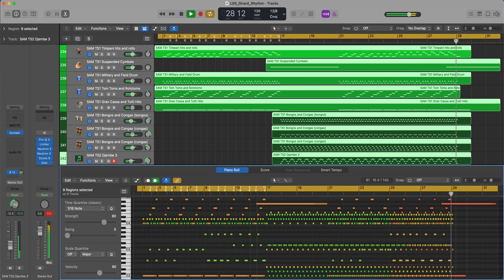"Percussion Groove" by Tim Girard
"Percussion Groove" was from my Berklee Online Winter Semester, Week 6 in Compositional Voice Development in Film Scoring. The assignment was to “…write a one-minute piece using a meter or rhythmic idea you’ve never used before.” I explored an idea that I’ve wanted to try for a while: fitting a measure of 5|8 and a measure of 7|8 together in a measure of 12|8. My A section alternates between 5|8 and 7|8 and explores the different subdivisions of each. The first phrase alternates between 7|8 and 5|8 and the second phrase alternates between 5|8 and 7|8. I arranged them so that in the first phrase there is an underlying 3 2 2 pattern that repeats four times followed by a 3 2 pattern that repeats four times, and in the second phrase there is an underlying 2 3 pattern that repeats four times, followed by a 2 2 3 pattern that repeats twice. For the B section, I switch to a more straightforward 12|8, but I emphasize all of the different even groupings that can fit into 12|8: groups of six 8th notes, groups of four 8th notes, groups of three 8th notes and groups of two 8th notes. After four measures, the A section material returns and is layered on top of the continuing B section material, so all of the different ways of dividing 12 8th notes are played simultaneously.

TheTimGirard.com